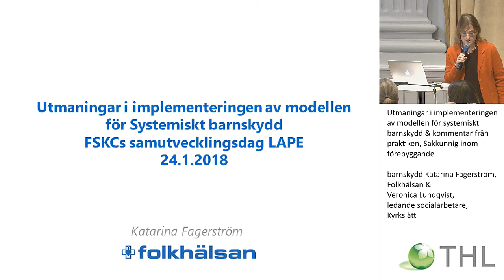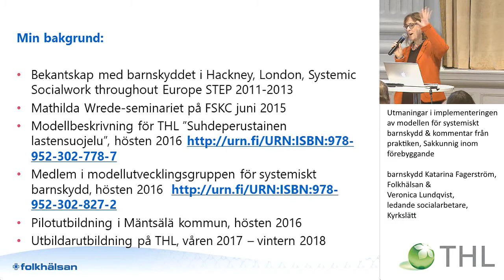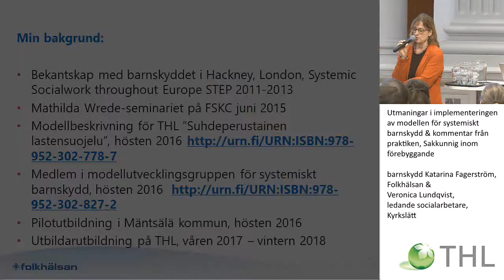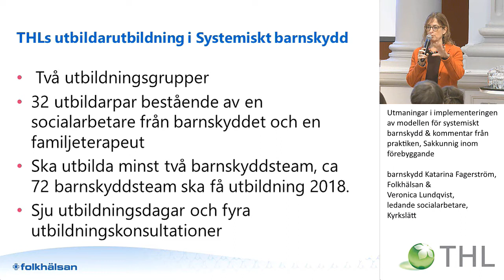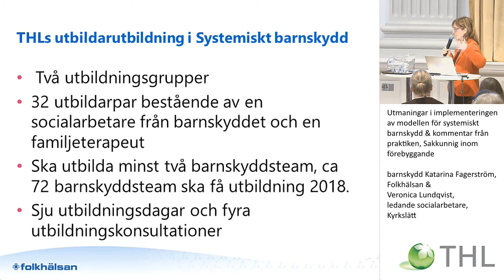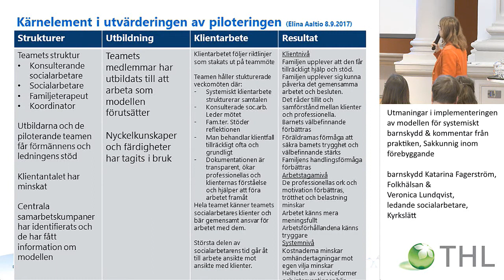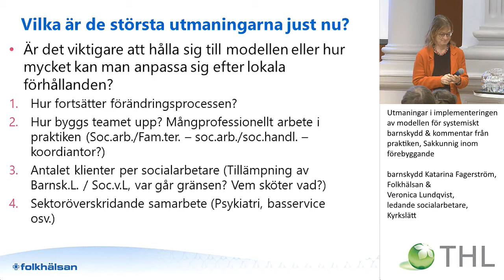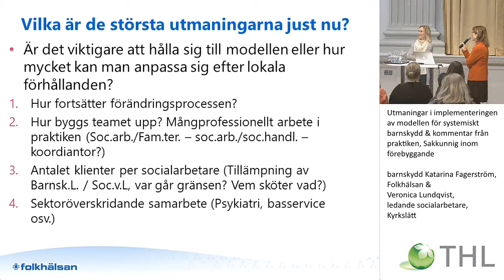Utmaningar i implementeringen av modellen för systemiskt barnskydd & kommentar från praktiken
EN SYSTEMISK VERKSAMHETSMODELL FÖR BARNSKYDDET

Utmaningar i implementeringen av modellen för systemiskt barnskydd & kommentar från praktiken, Sakkunnig inom förebyggande barnskydd Katarina Fagerström, Folkhälsan & Veronica Lundqvist, ledande socialarbetare, Kyrkslätt